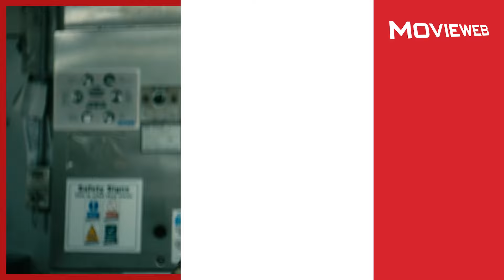Why The Boys Is SO Successful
The Boys on Prime Video has emerged as a standout hit, surpassing even Marvel superhero shows in viewership despite its mature and often shocking content. The series thrives by subverting traditional superhero tropes, presenting a world where superpowered individuals are deeply flawed and morally ambiguous, defying clear-cut notions of good and evil. Its sharp satire of superhero culture, politics, and religion, combined with a compelling cast including Karl Urban, Jack Quaid, Antony Starr, and Erin Moriarty, contributes to its unique appeal. By offering a darkly humorous and critical take on the genre, The Boys has captivated audiences and maintained its popularity through its fourth season.